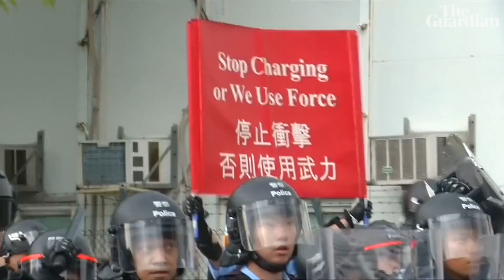Hong Kong protesters try to smash their way into government HQ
Demonstrators have attempted to storm the legislative building using a metal trolley and poles on the 22nd anniversary of the territory's return to Chinese rule. More than 1 million people have taken to the streets in protest against planned legislation that would permit extraditions to China